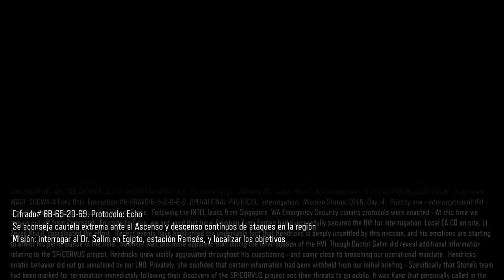cinematicas y mas M P parte 16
HOLA GENTE DE LA ZONA HOY VEREMOS UN CAPITULO MAS DE LA CAMPAÑA DE ZOMBIES OH EL MODO PESADILLA EN BLACK OPS 3 CON MUCHAS CINEMATICAS JEJE ESPERO LES GUSTE Y NO DEJEN DE LEER LA DESCRIPCION

MI GAMERTAG ES OXMAR717

WHAFF CODIGO DE INVITACION
EF16937

PIG.GI CODIGO DE INVITACION
4JQBI